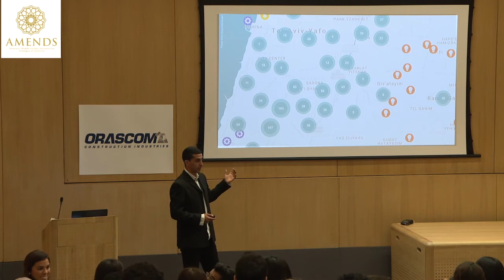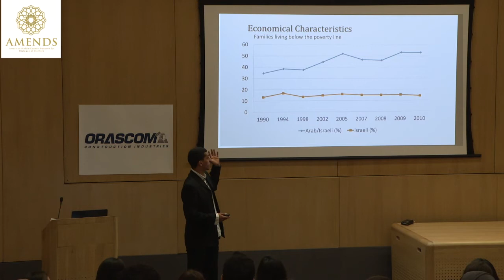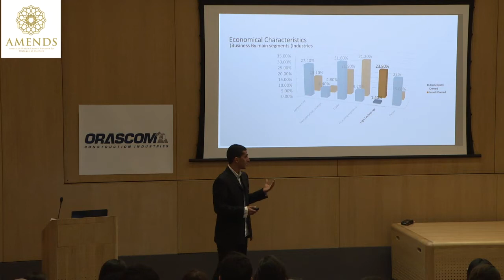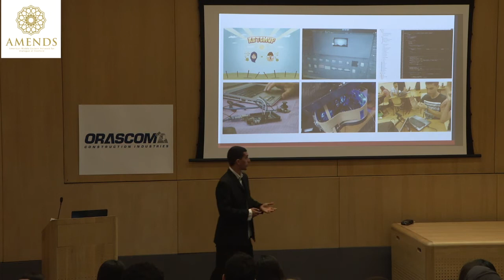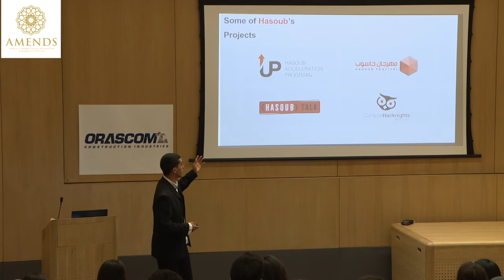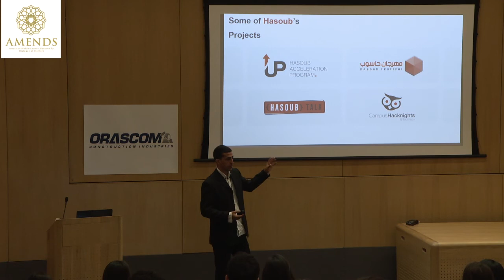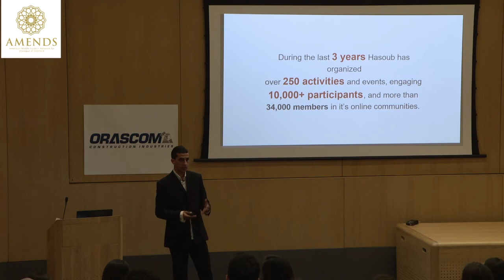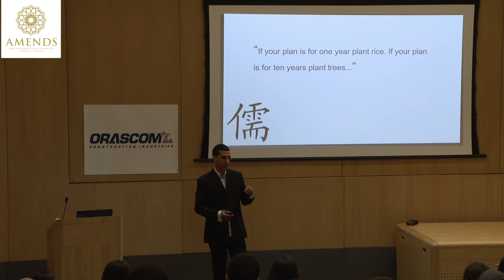Hasan Abo Shally | AMENDS Talks 2017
Session 1: Tech/Sustainability
St. Antony's College | June 21, 2017